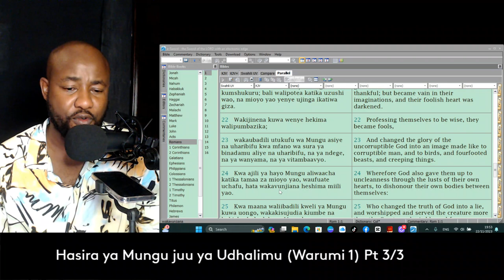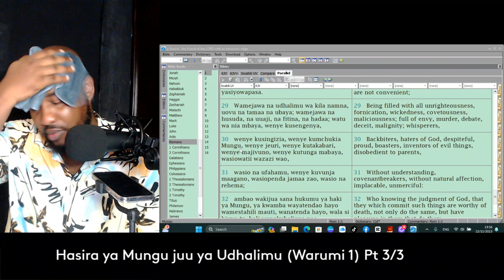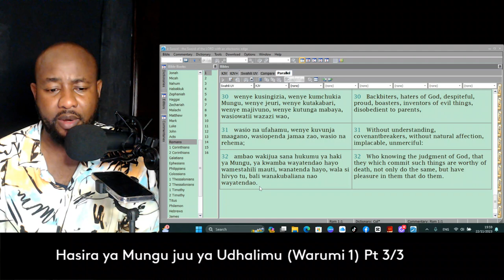Hasira ya Mungu juu ya udhalimu - {Warumi 1}: Part 3/3